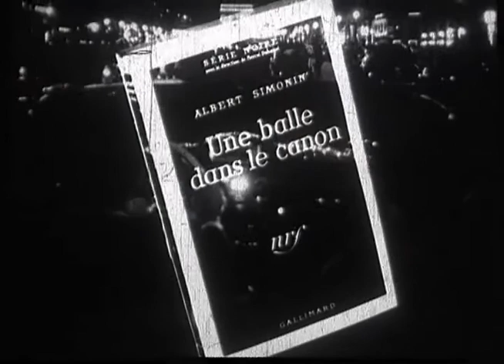Une balle dans le canon (1958) Bande annonce ciné française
Avec Pierre Vaneck, Mijanou Bardot, Roger Hanin. French Trailer. Issue de la compilation VIDEOTHON 29: Baume Atomique disponible sur videotopsy.blogspot.com